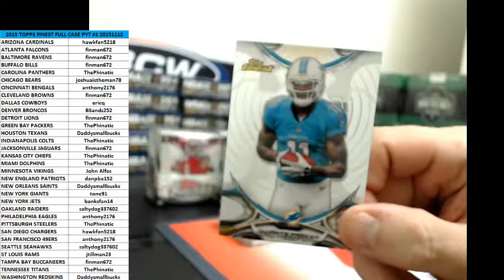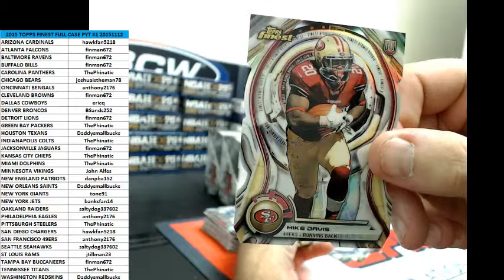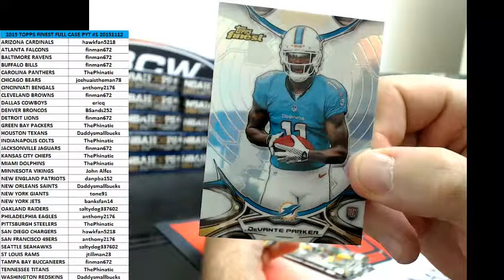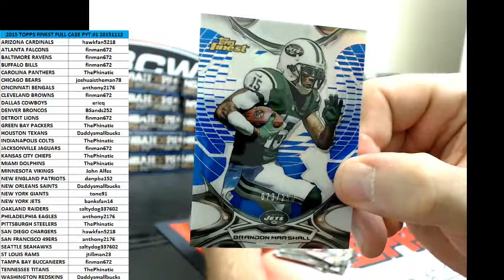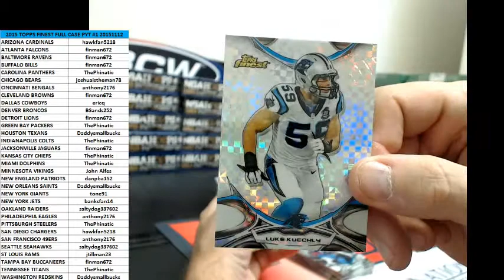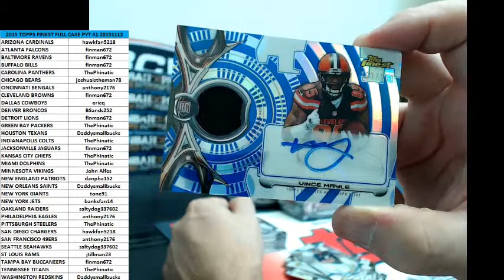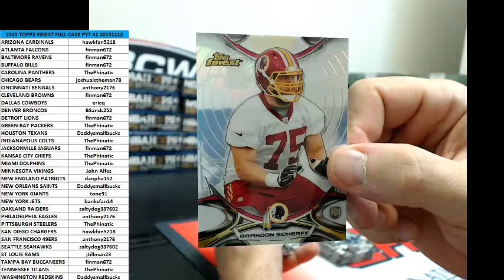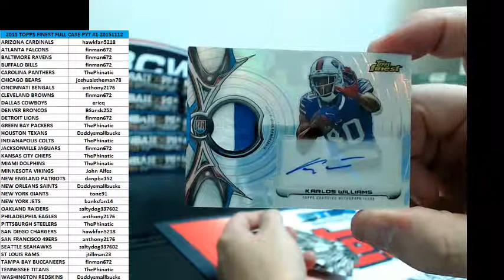2015 TOPPS FINEST FB FULL CASE BREAK PYT #1 NOVEMBER 12, 2015